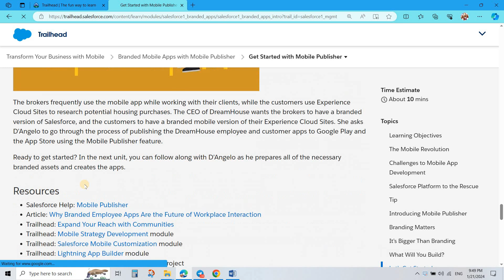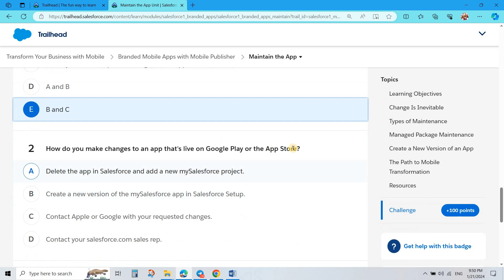Branded Mobile Apps with Mobile Publisher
Get Started with Mobile Publisher

Create Your Branded App

Test and Submit the App

Maintain the App

Hii, here we solve the problem of salesforce trailhead.

Salesforce with shri ,Salesforcewithshri, withshri,shri